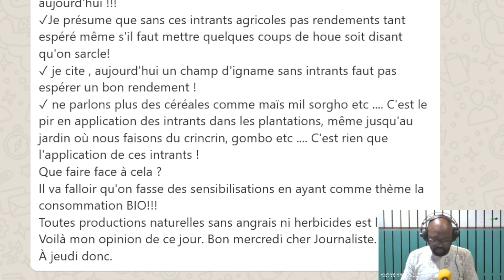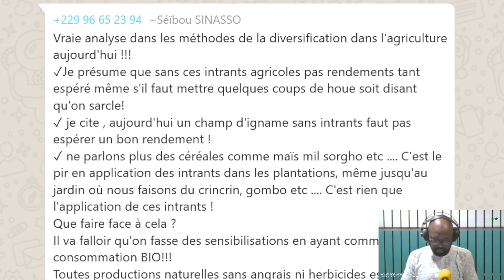Essai Nasuba du 14 07 2021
Nasuba, une matinale que Radio Parakou propose à ses auditeurs. Elle compte plusieurs rubriques telles que OPINIONS - HOROSCOPE - INFORMATIONS - SPORTS - REVUE DES TITRES DES JOURNAUX - GRAND FORMAT - DISCUSSION
C'est du LUNDI au VENDREDI de 6H30 à 8H00.